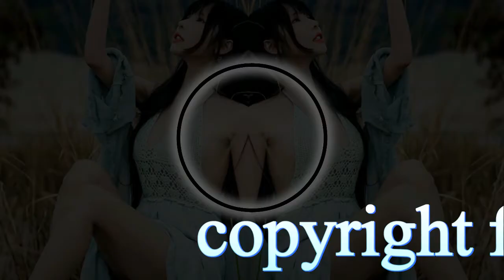Nightcore - Forever / copyright free music youtube channel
Nightcore - Forever